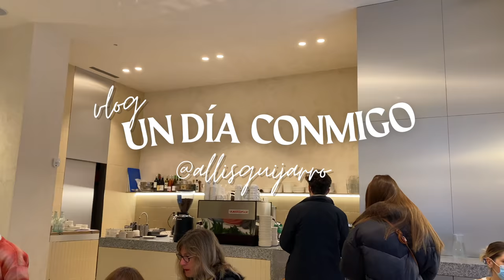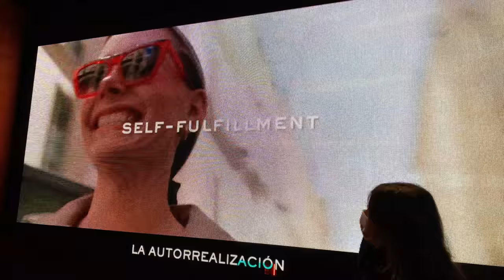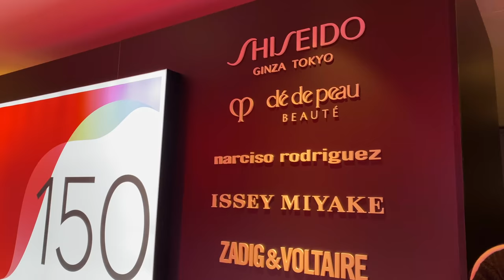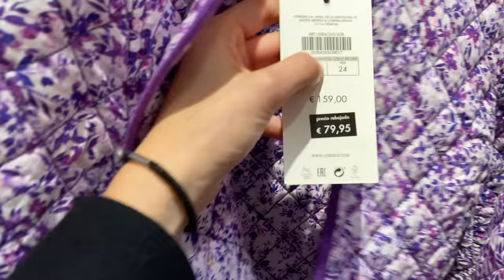VLOG - Probando un 2 estrellas MichelÍn, un día de eventos + unboxing